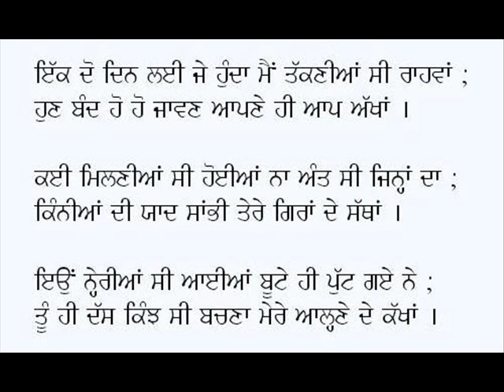Kinni Ku Zindgi Baaki-Karamjit Singh Gathwala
Punjabi Ghazal: Kinni Ku Zindgi Baaki
Poet & Voice : Principal Karamjit Singh Gathwala